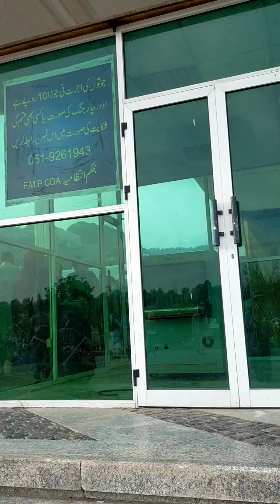faisal masjid islamabad || faisal masjid background view || Faisal Mosque || Visit by Afzal Khan